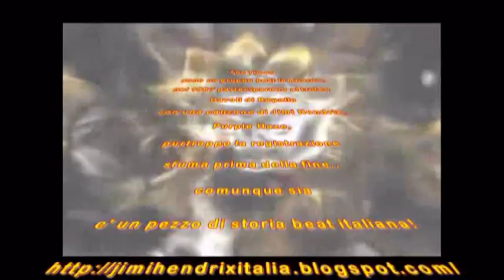the times 1967 purple haze1.mpg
The Times

Sono un gruppo beat lombardo.
Nel 1967 parteciparono al Trofeo Davoli di Rapallo con questo brano di Jimi
Hendrix, Purple Haze.
 Sebbene la registrazione sia molto breve è comunque un documento storico del beat italiano di quegli anni.
Purtroppo non ho ulteriori informazioni riguardo al gruppo "The Times" e sarei grato a chi potesse fornirmele.
Grazie!